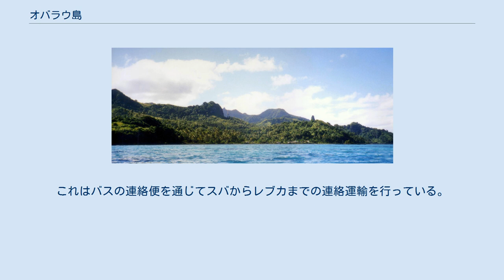オバラウ島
オバラウ島（オバラウとう、Ovalau）は、フィジーの島。
フィジーで6番目に大きな島で、ロマイビチ諸島最大の島である。
南緯17.70° 東経178.8°付近に位置し、首都スバから北東に60km、ビティレブ島東岸からは20km東に位置する。
島は南北13km、東西10kmあり、面積は102.3平方キロである。
島の人口は9000人で、中心都市は島の東岸にあり、かつてフィジーの首都であったレブカである。
島には24の町や村がある。
 オバラウ島の地形上の特徴としては、山がちで海岸部に狭い平地があり、その周りを礁湖が囲んでいることである。
中央部にはロボニ渓谷付近にのみ平地が広がる。
島で最も高い山は東部のナデライオバラウ山で625mあり、南部の526mのトムナ山が次ぐ。
 島の主な道路は海岸線を一周する道路であるが、西部のルクルク村とブレサラ村の間の道は狭く、トラックも通れないため島の一周は難しい。
この両村まではそれぞれレブカからバスが走っている。
スバ近くのナウソリ国際空港からの航空便が1日2度（日曜日は一度）、島西部にあるレブカ空港まで飛んでいる。
また、フェリーはビティレブ島東岸のナトビ港からオバラウ島西岸のブレサラ港まで運行している。
これはバスの連絡便を通じてスバからレブカまでの連絡運輸を行っている。